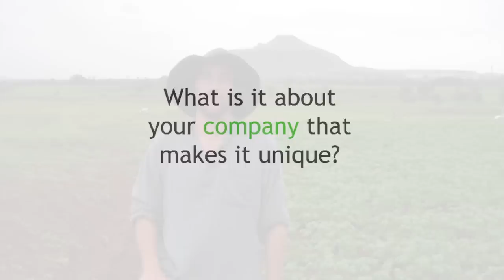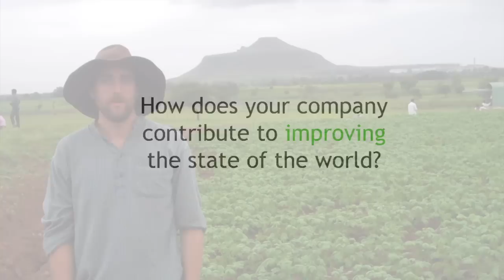Technology Pioneer 2012 - Peter Frykman (Driptech)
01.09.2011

Peter Frykman, Founder and CEO, Driptech and World Economic Forum Technology Pioneer 2012 answers the questions:

1) Briefly, what it is about your company/project that makes it so special?
2) What country best facilitates starting a tech company?
3) What makes an innovator?
4) How does your company contribute to improving the state of the world?